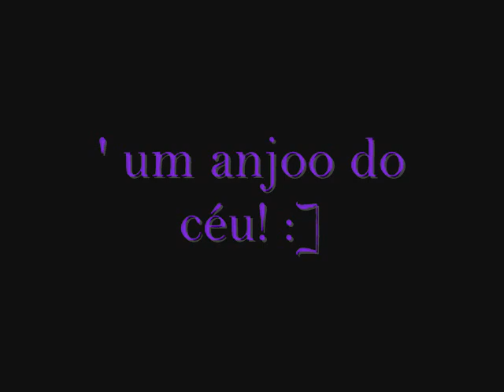Duany! ;D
' um anjo do céu! ♪